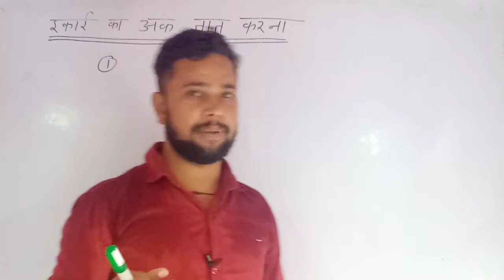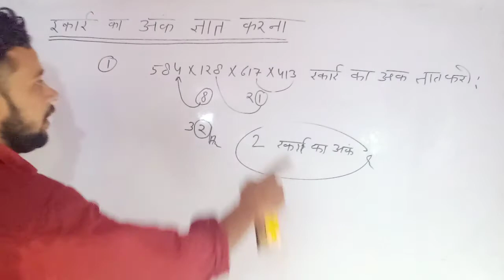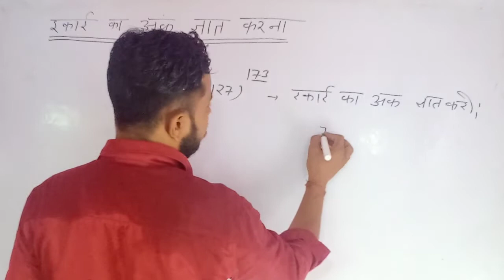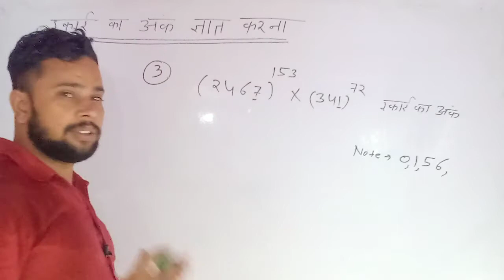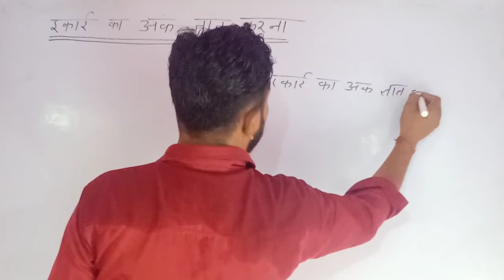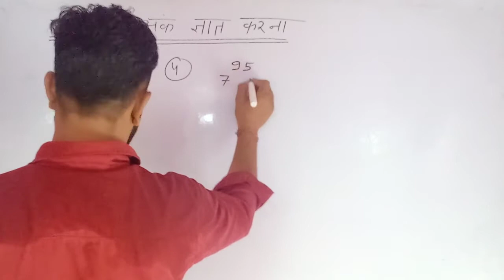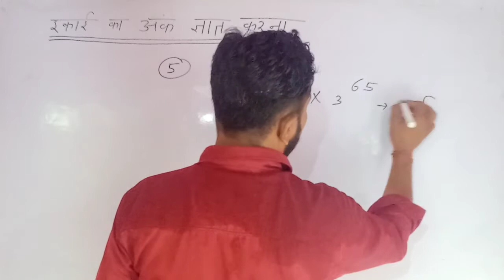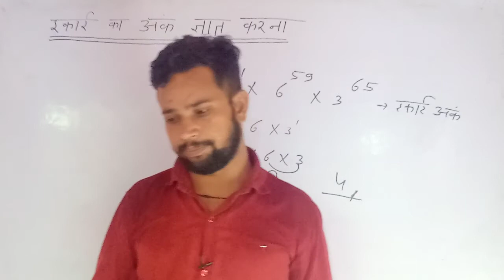कितनी भी बड़ी संख्या का इकाई अंक निकाले 2 सेकंड में tricky math by Ravi sir